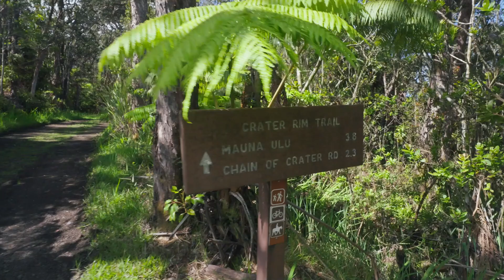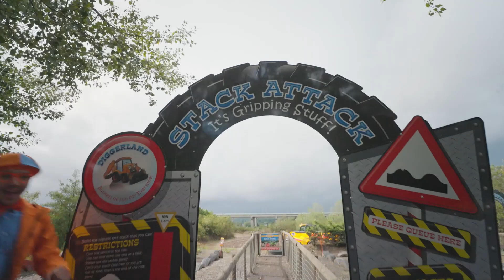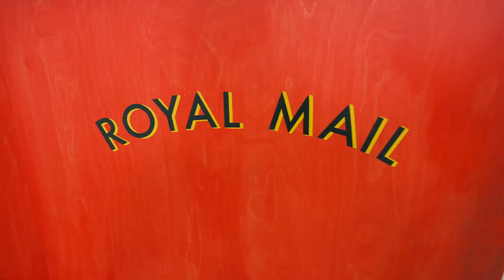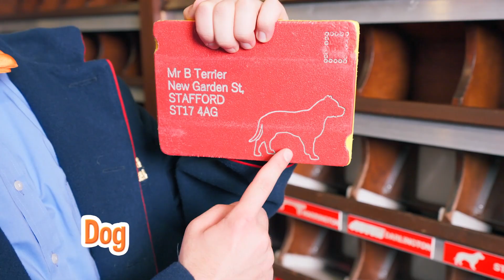Blippi's Volcano Adventure | Kids Songs | Moonbug Kids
00:00 Blippi Visits a Volcano in Hawaii
12:12 Blippi’s Digger Discoveries
28:37 Blippi the Firefighter to the Rescue!
42:41 Blippi the Mail Carrier